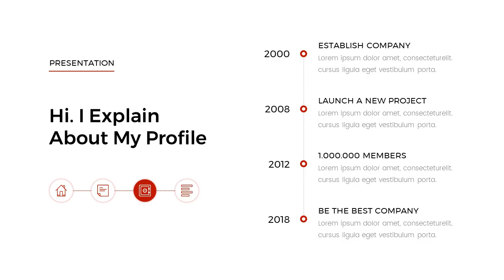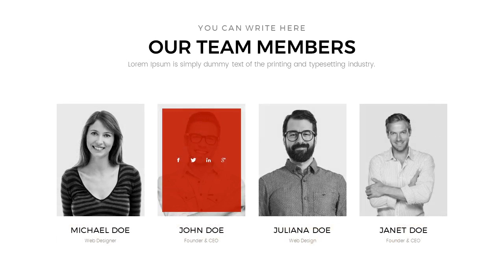Business Presentation Template 2018 - Graphicriver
Business Presentation Template 2018 General Features
* 154 well designed slides
* 16:9 Full HD aspect ratio
* 08 Cool Themes
* Creative
* Maps World
* Free Fast Support
* Free Updates
* Drag & Drop Object Placeholders
* Editable Icons as Vector shapes
* Skewed Pictures and Elements
* Fully Animated Slides
* Cool Effects (Full animation)